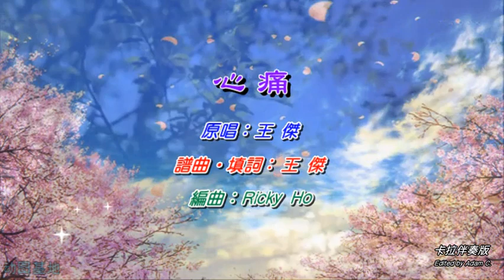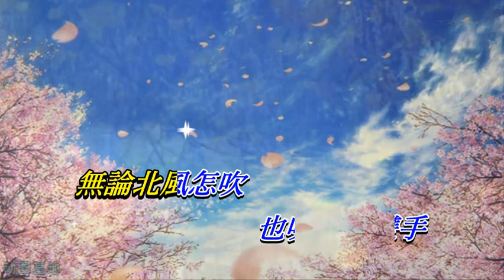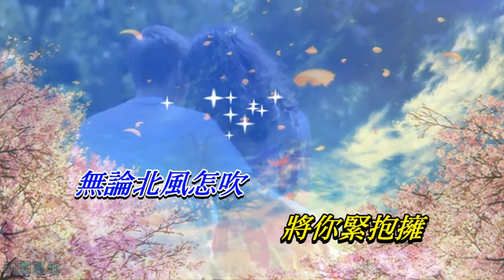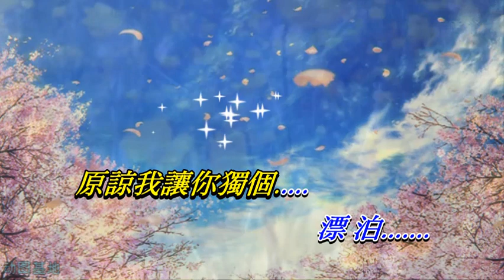心痛 王傑〈卡拉伴奏版〉